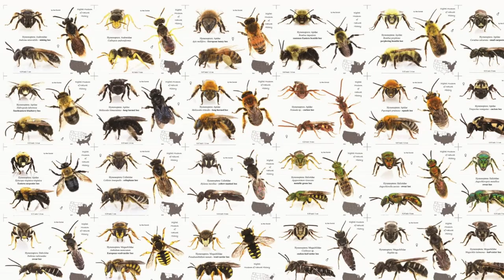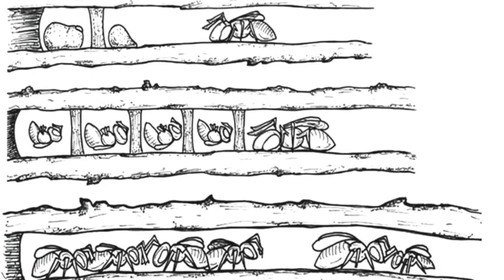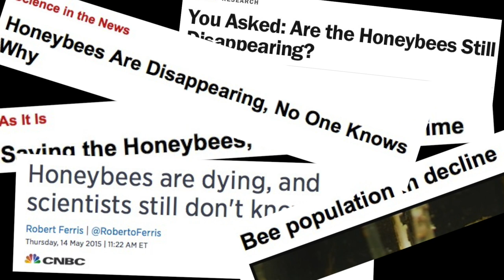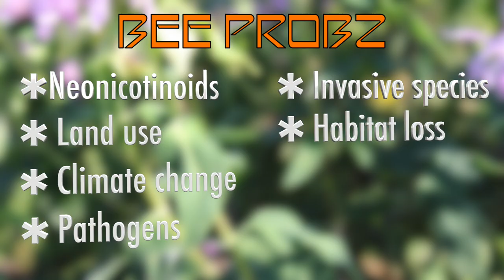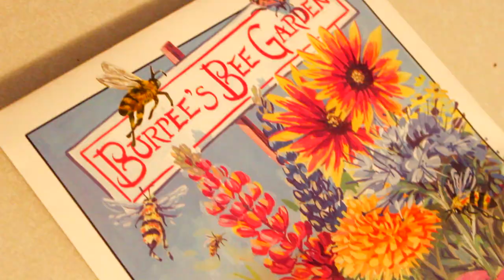Why Are the Bees Disappearing? | Project Science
It's not all about the honey bees.